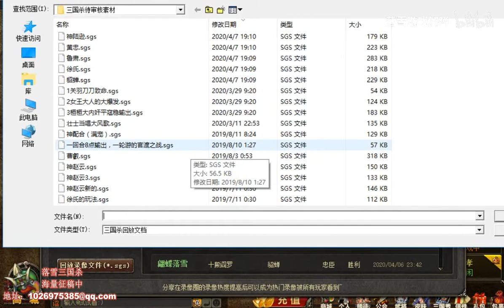【落雪三国杀】2020十殿阎罗特辑 2